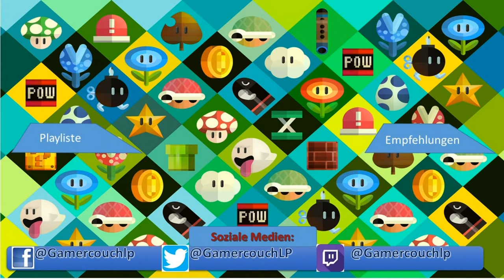Let's Play THE LEGEND OF ZELDA BREATH OF THE WILD #2: Wir klettern auf eine Kirche [Deutsch]/[HD]